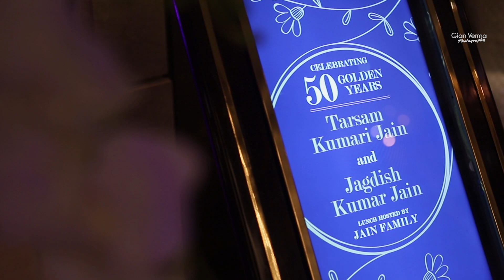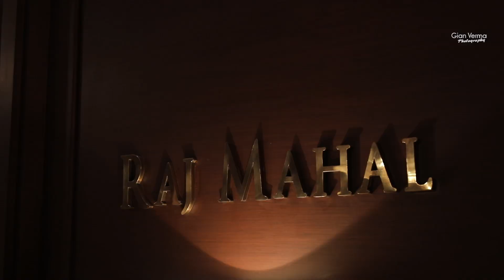50 Anniversary ll Highlight ll Gujranwala Jewellers ll Gian Verma Photography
50 Anniversary ll Highlight ll Gian Verma Photography
Gujranwala Jewellers

Shoot by :- Gian Verma Photography